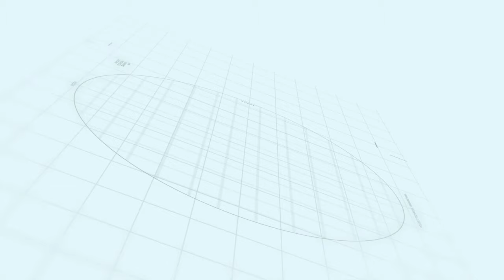Overseas Prime Main Boulevard Capital Smart City Islamabad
Detailed Video of Overseas Prime Main Boulevard Capital Smart City Islamabad